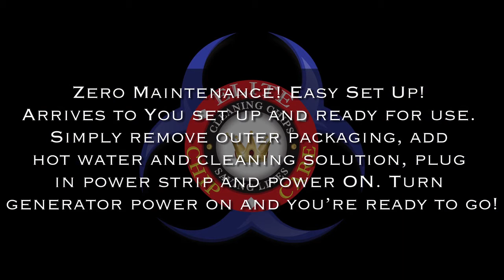Chip washer for cleaning casino chips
Innovative casino chip cleaning machine for gaming chips. Pit Manager is portable, cleans & sanitizes chips using gentle but thorough process of Ultrasonics. Kills bacteria and other pathogens using a physical process, rather than a chemicals.